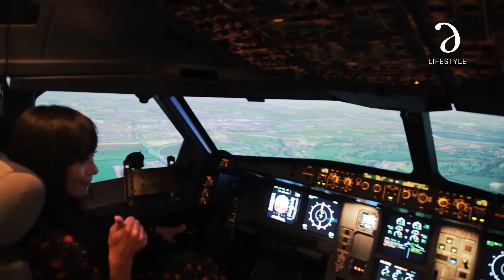Cinnamon TBCasia 2020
Good things are meant to be shared and just like the ubiquitous Sri Lankan smile...TBCasia 2020 is back!

Held in exclusive partnership with the Professional Travel Bloggers Association, TBCasia 2020 follows three highly successful conferences in 2018, 2016 and 2014.

We will host 60 of the most influential travel bloggers from around the world.

Here are what the shortlisted bloggers will get:

1. Free airfare and travel, as well as hosting you during your stay at our chain of resorts.
2. Four all expenses paid curated tours around Sri Lanka experiencing the best our island has to offer!
3. Ten categories. Gold, Silver, and Bronze medals. Care to Win?